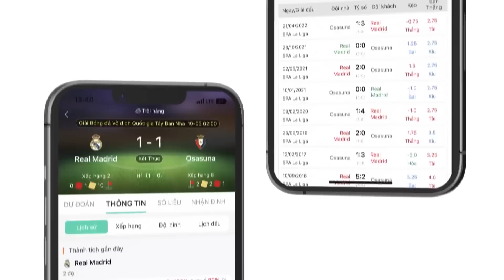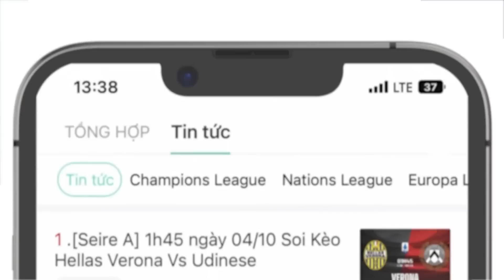BẢN TIN 12/6| Inter Miami xây dựng đội hình CỰC MẠNH với Messi; Hậu vô địch, MC nhận tin sét đánh